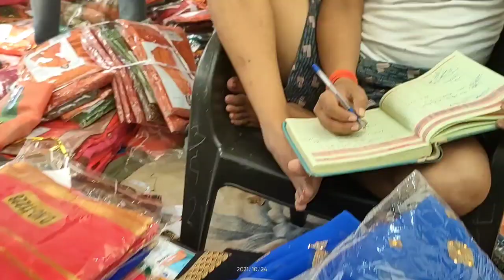Saari Collection||बरदहिया बाजार खलीलाबाद||Bardahiya Bazar Khalilabad||Khalilabad Kapda Market/Winter